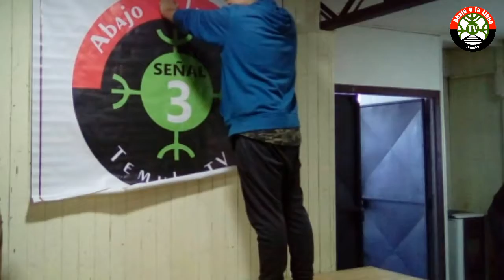Conversatorio Abajo e' la Línea. Comprender lo Cultural.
Con el ex Secretario de cultura de la nación en Brasil (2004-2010).  Celio Turino. En la Población Paredes. JJ.VV. 28. Se ha dado un acercamiento. Un espacio para encontrarnos  entre organizaciones, vecinxs y amigxs  de la Población Paredes, Villa Florencia y otros sectores de Temuko. Para analizar y debatir sobre un tema que es significativo para los que trabajamos en torno al arte, la cultura, al trabajo comunitario y social.  ReResultausulta importante comprender que se entiende por lo cultural, lo comunitario, autonomia y como se perciben estos conceptos  por la comunidad y las organizaciones que desarrollan trabajo sociocultural desde los territorios.